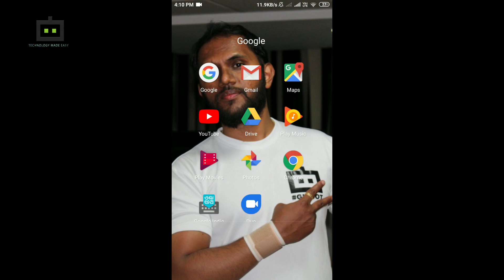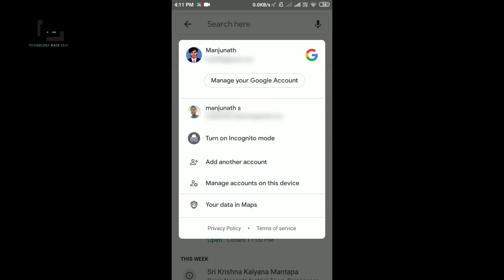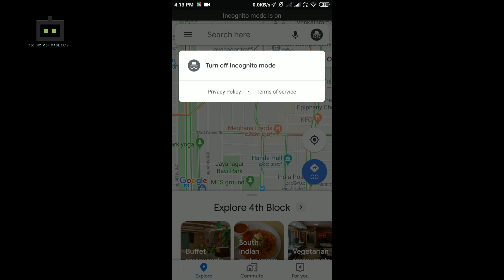ಗೂಗಲ್ ಮ್ಯಾಪ್‌ಗೆ ಪ್ರೈವೇಟ್ ಫೀಚರ್!..ಏನಿದು? | Google Maps Incognito Mode Explained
ಗೂಗಲ್ ಮ್ಯಾಪ್‌ಗೆ ಪ್ರೈವೇಟ್ ಫೀಚರ್!..ಏನಿದು?